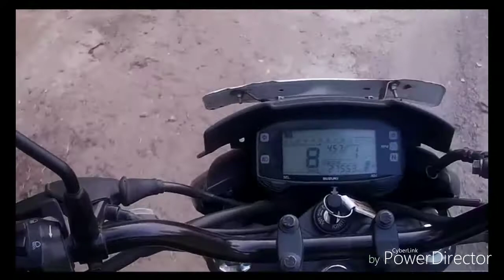Part 2:-How to Ride A Bike || Emergency Landing || Keep in Your Mind